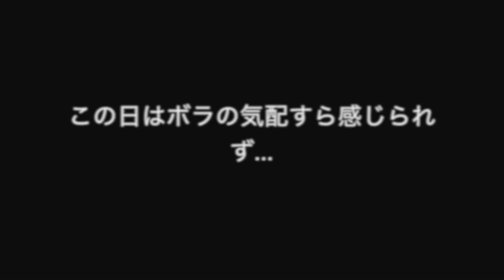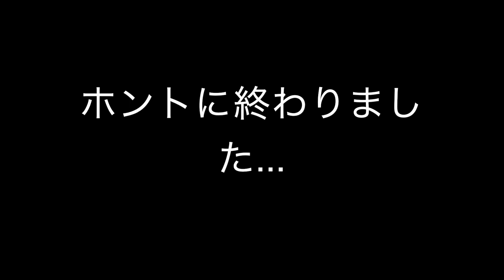兵突で１０００円竿で、かかり釣り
兵庫突堤で堤防かかり釣り。海が汚れててタフな状況でした。

【関連動画】